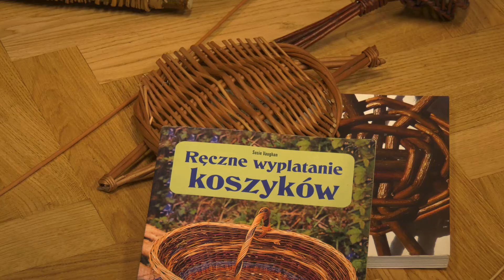WARSZTATY KREATYWNE SZTUK RÓŻNYCH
Warsztaty kreatywne sztuk różnych to zajęcia w Centrum integracji Międzypokoleniowej w Chorzowie. 18 października można było nauczyć się haftować, wyplatać wianki, tworzyć obrazy w technice dot painting czy budować domki dla jeży.
COMTV.pl - produkcja TV i filmowa